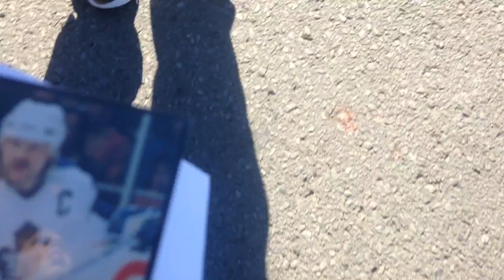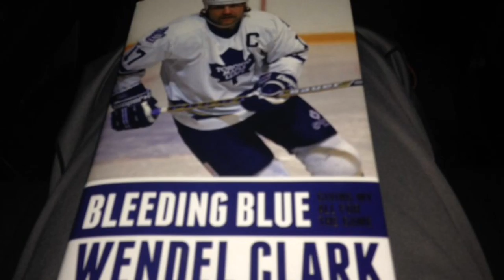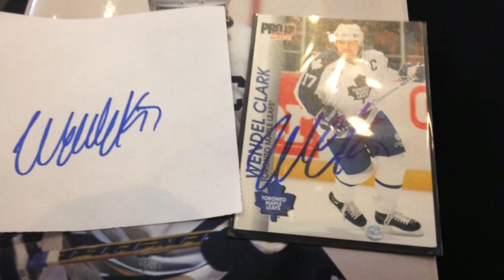Getting Wendel Clarks Autograph!!!! |Trickshots2000